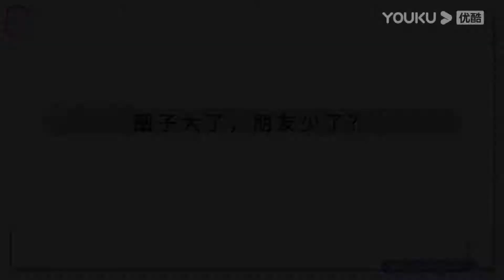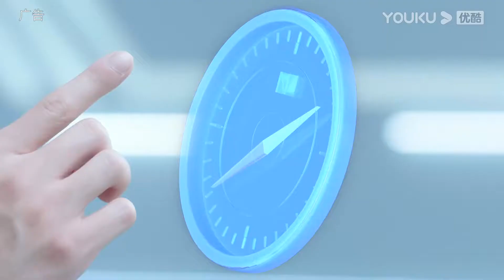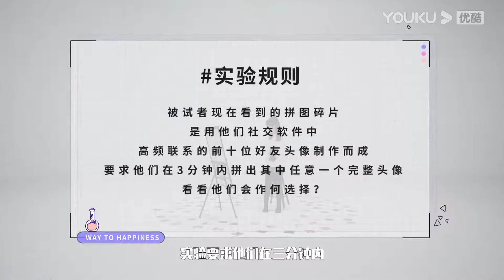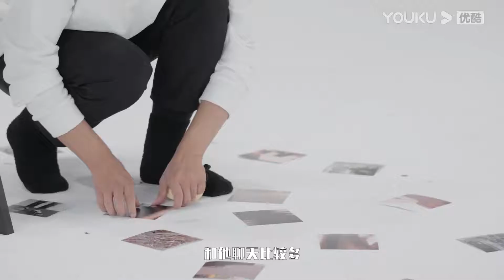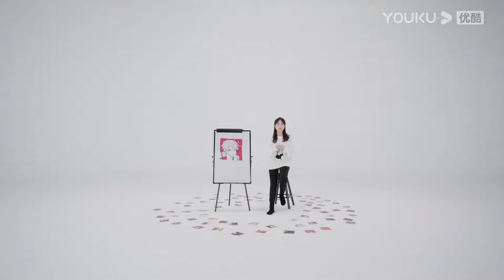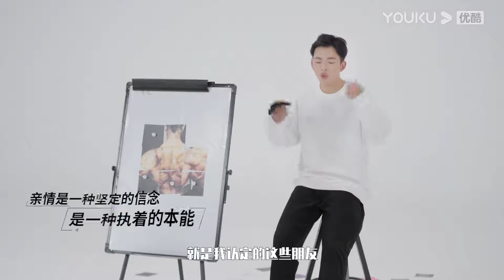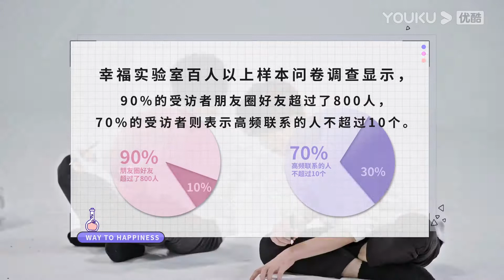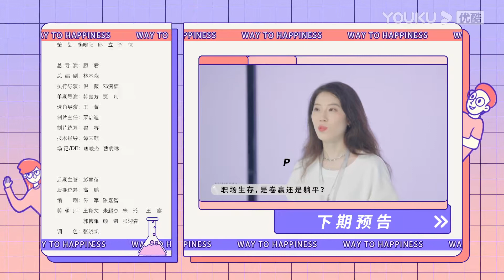【幸福实验室 第二季 Way to Happiness S2】EP4 圈子大了，朋友少了？| 揭秘网络交友潜规则 | 优酷纪实 YOUKU DOCUMENTARY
【幸福实验室 第二季 Way to Happiness S2】聚焦Z世代关注的幸福观问题，通过六场社交实验，建立交流场景，展现大量素人参与者的真实反映。以此为样本，与观众一起思考、共情，让观察成为实验的一部分，用积极心理学的态度去寻找身边关系中的价值与幸福。那么，欢迎再次来到“幸福实验室”，让我们一起，做个实验找幸福。